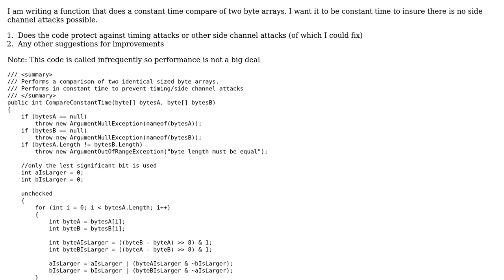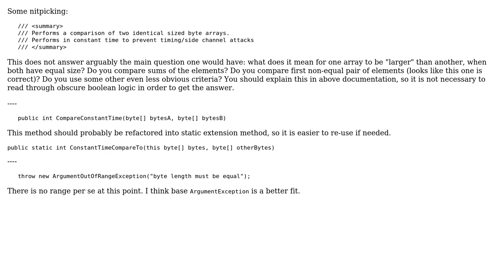Code Review: Byte Array Constant Time Compare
With thanks & praise to God, and with thanks to the many people who have made this project possible! | Content (except music & images) licensed under CC BY-SA | Music | Images & others | With thanks to user webwake user Nikita B user Alejandro and the Stack Exchange Network Trademarks are property of their respective owners. You are responsible for your own actions.